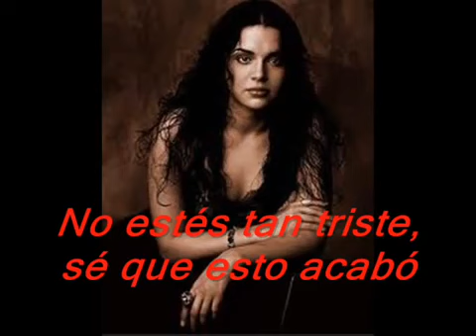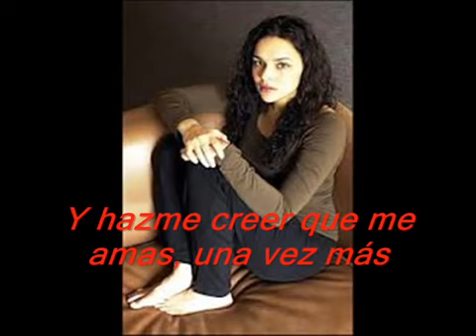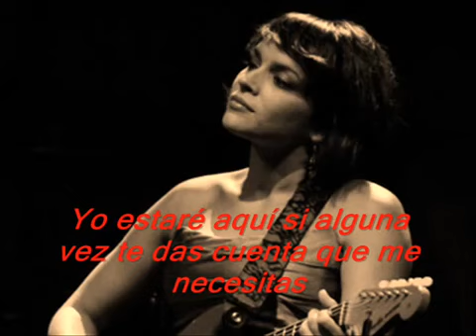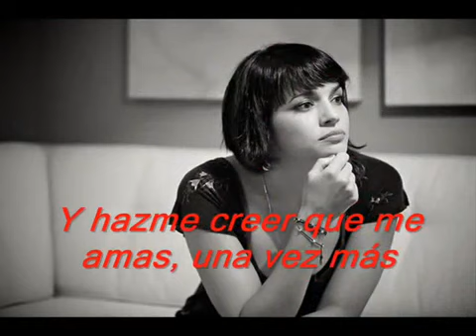Norah Jones ~ Buenos Tiempos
Autor y Cantante la genial Norah Jones, subtitulado al español